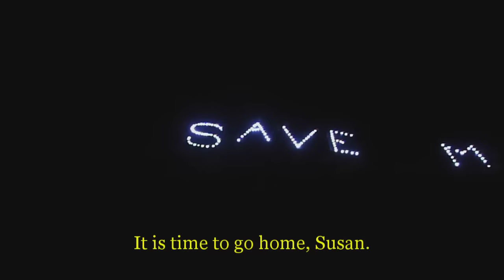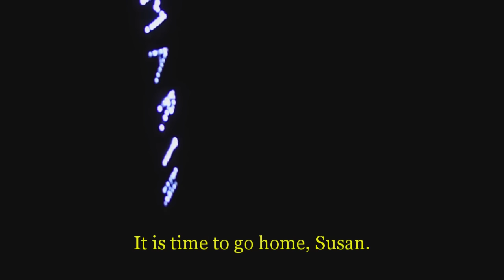Susan Adams representing "us" in Marin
Former Supervisor Susan Adams didn't get the message after losing in a landslide election in 2014.  Apparently, the lure of power is too much and she is serving as a public representative for "public health" in the Bay Area despite living in Sacramento.  Susan Adams is part of the "permanent government" that wants to tell us how to live our lives.  It is time to go home, Susan